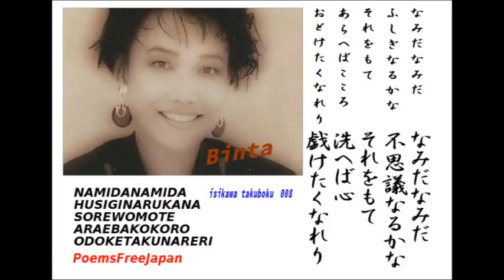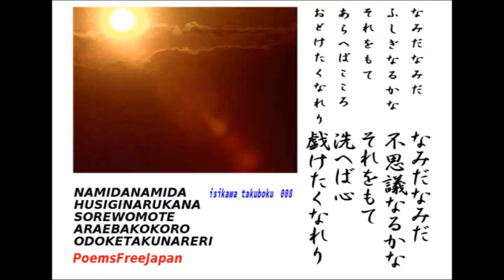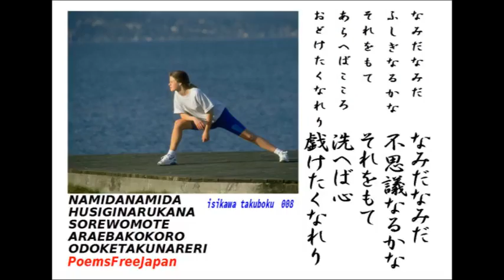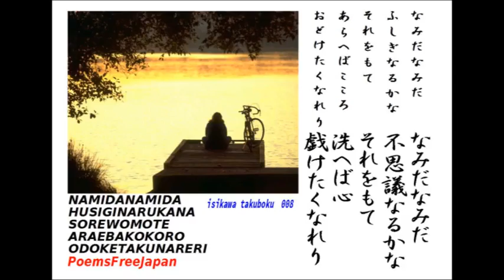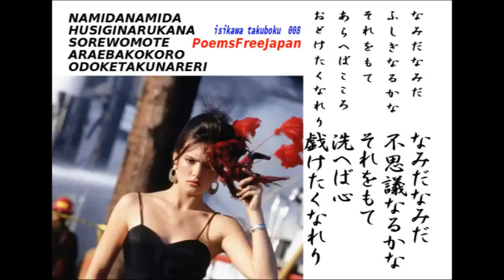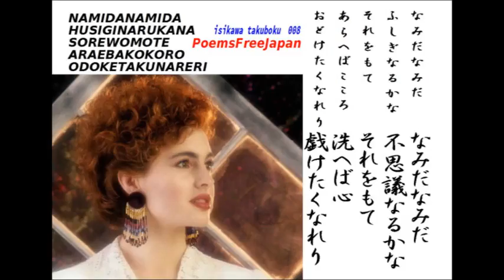Isikawa Takuboku 008 / Japanese Modern TANKA / VOCALO DEL BINTA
石川啄木歌集 ００８/なみだなみだ.../日本現代短歌/
PoemsFreeJapan_0039WMV by binta.